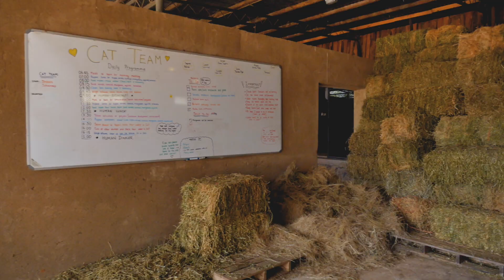Baby Rhino Rescue - Who We Are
We are Baby Rhino Rescue, a group of professionals with our feet firmly planted in the “real world.” However, we are passionate about saving the rhino from extinction and use our talents towards this end. We volunteer our time and work with carefully chosen organizations on the ground. In the short amount of time we have been operating, we have been game changers. We move mountains!

With the five partners we support, we aim to blend and use our wide network in the rhino fraternity to augment and streamline the basic work of keeping rhinos healthy and safe. BRR supports many initiatives which are key to the maintenance of healthy and safe rhino populations. These include building strongholds, providing funding for milk and supplemental feed, installing motion sensor and License Plate Recognition cameras, plus a host of other critical, expensive and basic components that our partners need on a regular basis.

Due to unprecedented poaching, rhinos are in greater need of safe areas so they can wander, graze, have mud baths, wade in rivers and live real rhino lives. Baby Rhino Rescue works with our partners to establish these strongholds. Whether it's funding for electrified perimeter fences, a drone, or inoculations against Clostridium for every rhino in the reserve, BRR has been there. We have been instrumental in creating these safe spaces by providing funds for anti-poaching units. From guard salaries to the purchase of dogs and horses to making sure the guards are comfortable; all of this goes a long way to help ensure the survival of the species.

Together we can make a difference! Through symbolic “adoption,” making a monthly or one-time donation, or honoring a loved one, you become part of the systematic plan to save the rhino from extinction.

@Baby Rhino Rescue

video produced by Ryan Jones